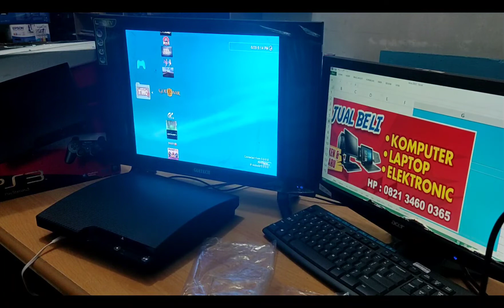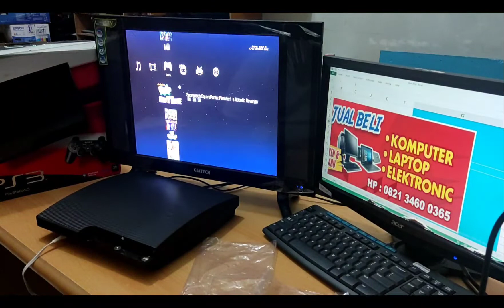Ps3 slim cfw seri 25** internal 1tb mantap unboxing and review ibnu pbun 90